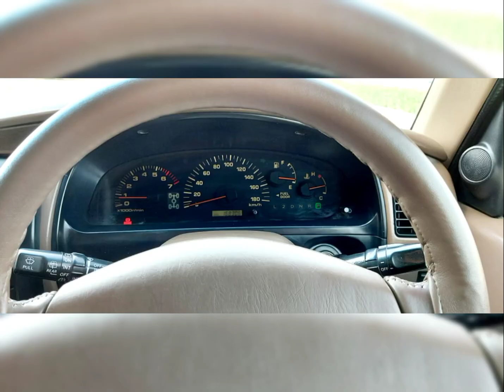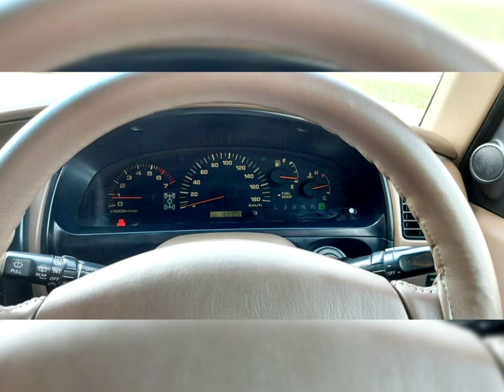Toyota Surf 1999 model for sale cars |cars for sale at cheap price in Pakistan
CAR is in very neat and clean condition. Toyota surf 1999 model for sale.No need of any work. Total genuine from inside or from outside. A few pieces touch ups. Very clean condition.Not a single penny work required .Full lush condition. Clear documents. Inside total genuine. Alloy rims with new condition tires.